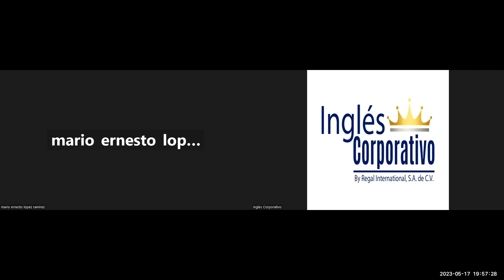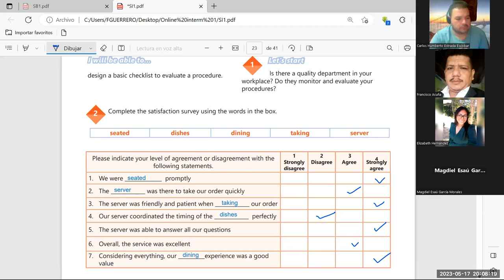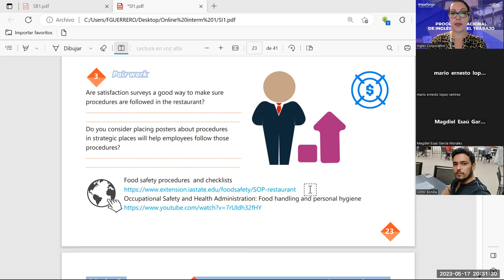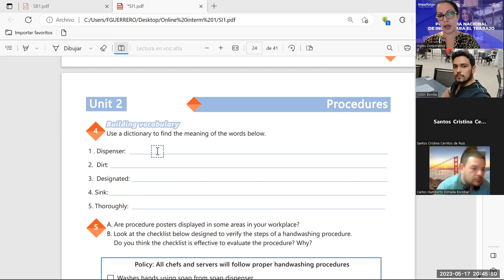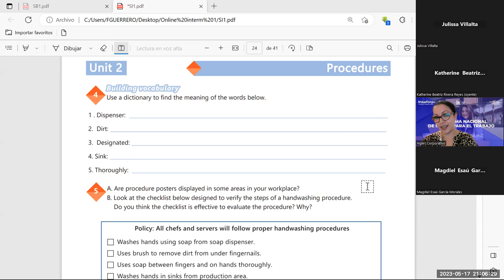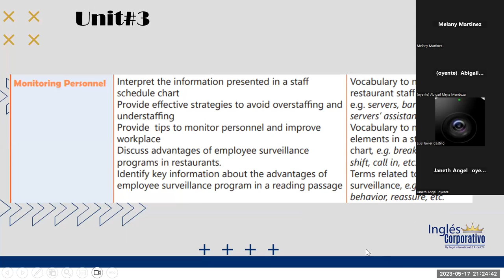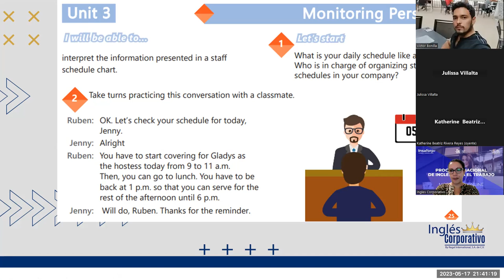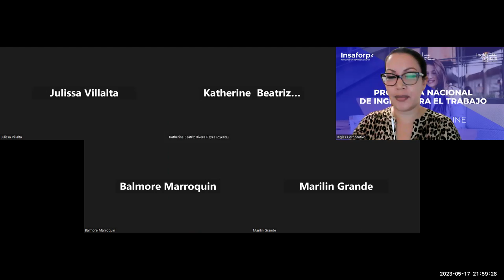Sesion -11-17-05-2023-29750-8048-0071/2023-Guerrero-Staff meeting practice